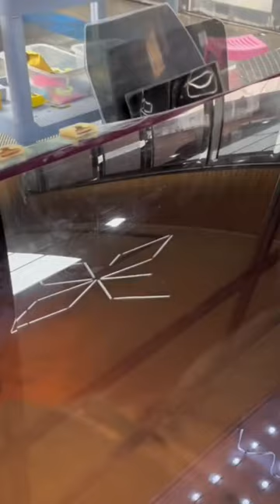รอยสไลด์ขึ้นลงกระจกบานข้าง | สอนเคลือบแก้ว |【 Ucarwash TV 】